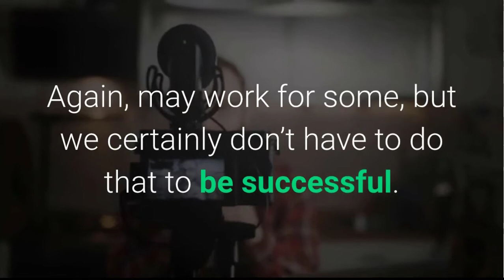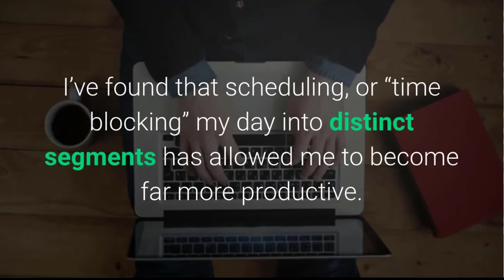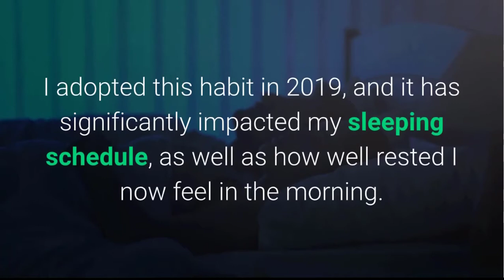5 Steps Toward Developing A Better Morning Routine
If you have been using the internet for, say, the last 5 years, then you have probably come across a few “life hack” videos explaining how to set up habits that help you win the day. While there’s plenty of great content out there, I think sometimes that message gets thwarted by pushing specific ideologies around HOW to do this. 2020 Minimalist Morning Routine:

Probably the most overused idea I see all over the internet is the huge “wake up at 4 AM” craze. Now, before I get any hate mail, please note that I am not saying this is a dumb idea. Many people have found a vast amount of success in starting their mornings very early, and I am not qualified to attempt to discredit those testimonies. If it works for you, then go for it!

However, I think the message lacks a bit of nuance. If you’re waking up at 4 AM, then you are probably having to go to sleep very early as well in order to get enough rest- which isn’t necessarily being communicated well. Aside from that, there’s no “secret” that you unlock by waking up that early. Again, may work for some, but we certainly don’t have to do that to be successful.

What we need are not ultra-specific rules, but guidelines. Here are 5 steps I’ve recently taken which has enhanced my morning routine:

my everyday morning routine - my everyday morning routine 2020❤️ exercise, work.

my school / everyday morning routine // grwm.
here's my every day 5am morning routine!
my morning routine 2020. my morning routine as a college student (sometimes).
you guys asked me for a morning routine video while I'm home in la so here it is! realistic 5am morning routine, morning routine for school,